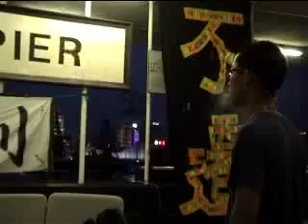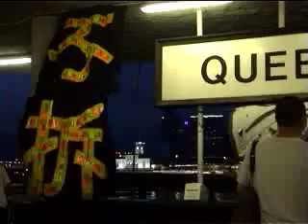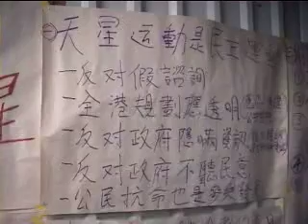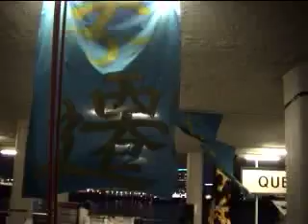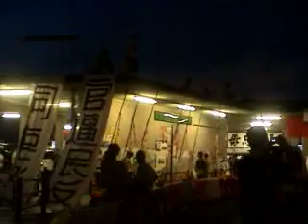大半年的努力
換了這樣的下場...
記住皇后碼頭這一天